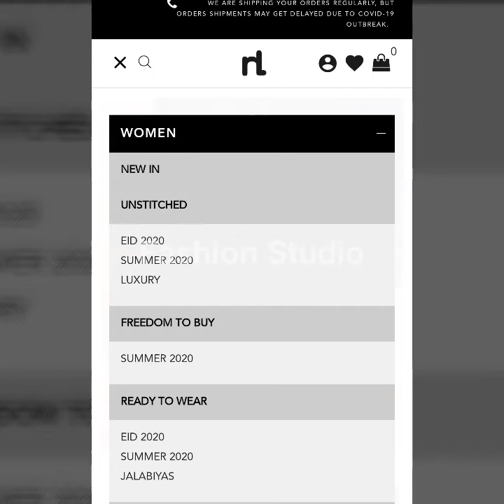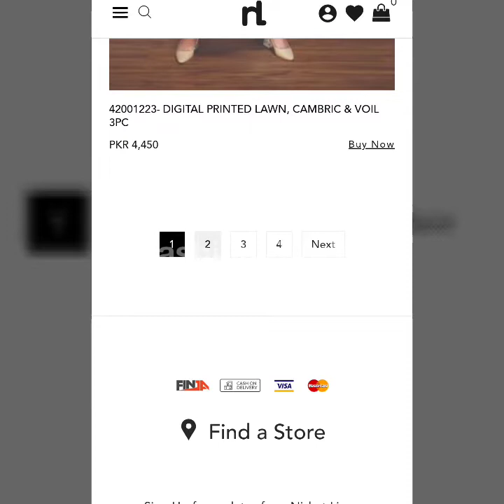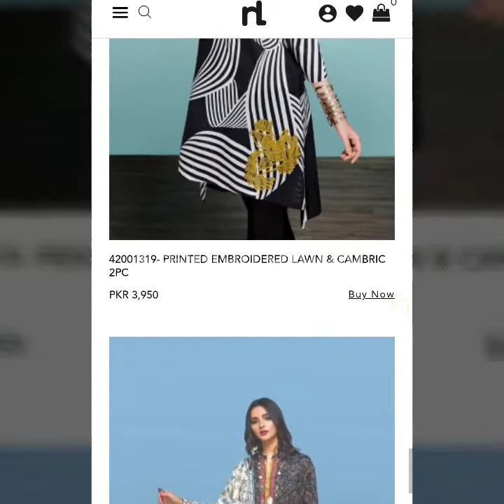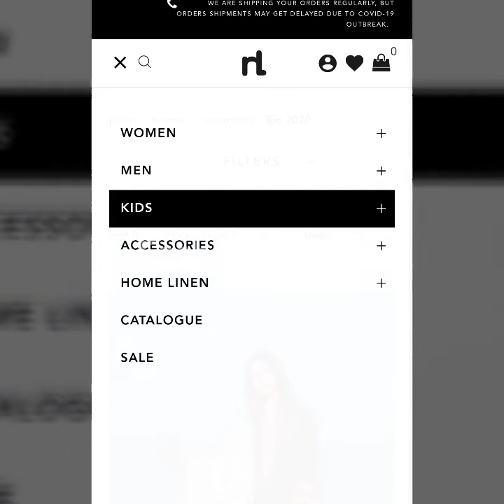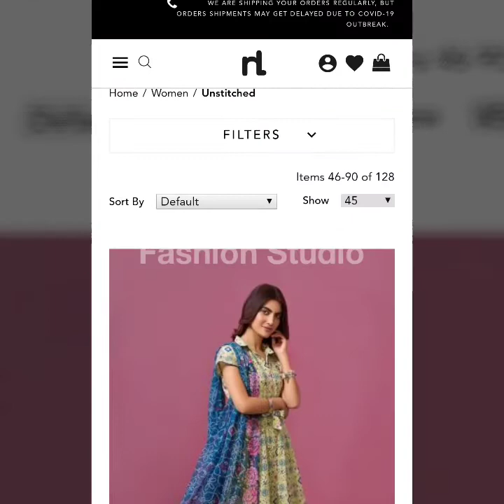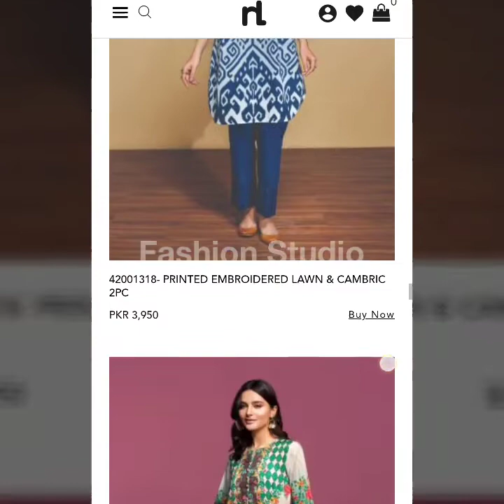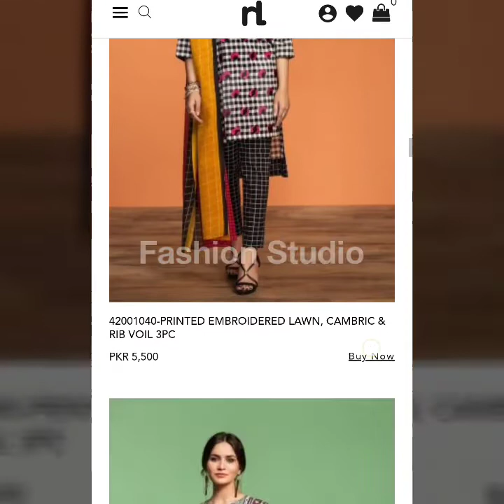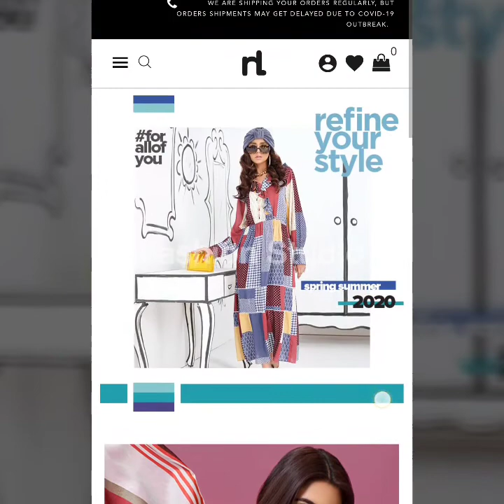Nishat Linen Festive Eid Collection 2020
nishat linen summer collection 2018 with price,
nishat linen summer collection 2018 vol 2,
nishat linen summer sale 2020,
nishat linen summer sale,
nishat linen summer sale 2019
nishat linen kurta design for ladies,
nishat linen eid collection 2019,